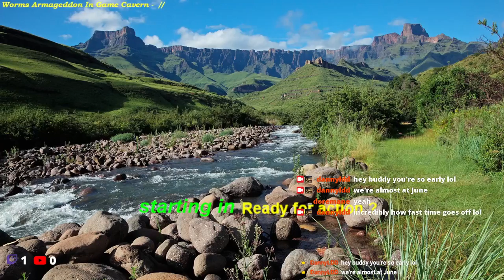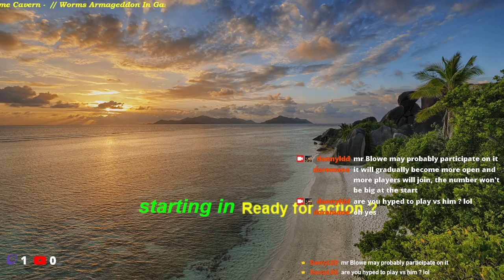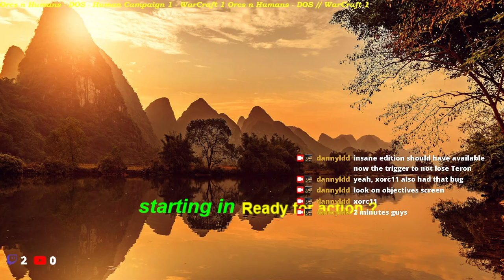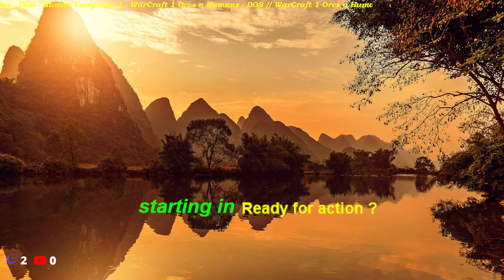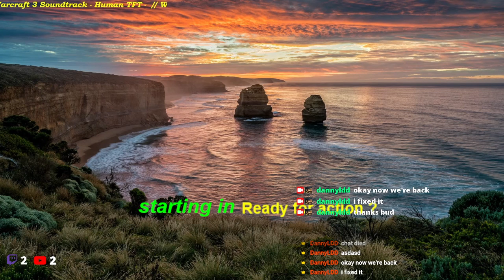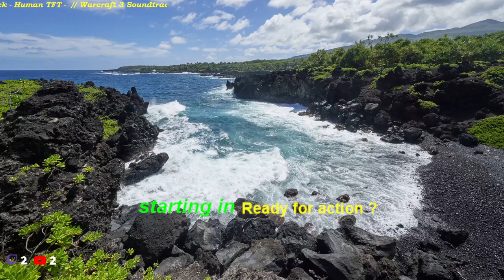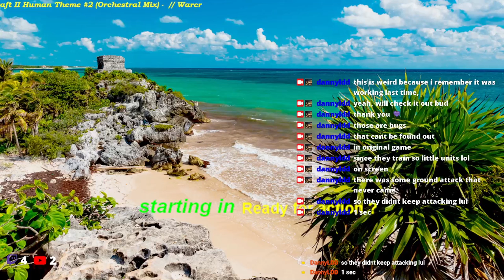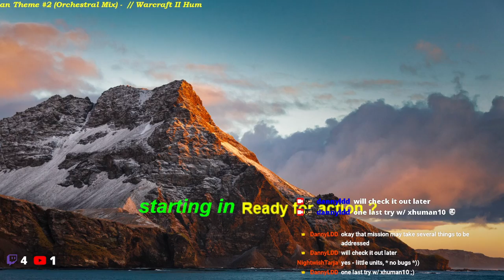War2 Insane Edition mod, testing out functionality in xhuman10 + orc12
testing out some bugs in xhuman10, xhuman7, xhuman8 missions. war2 insane edition -- Watch live